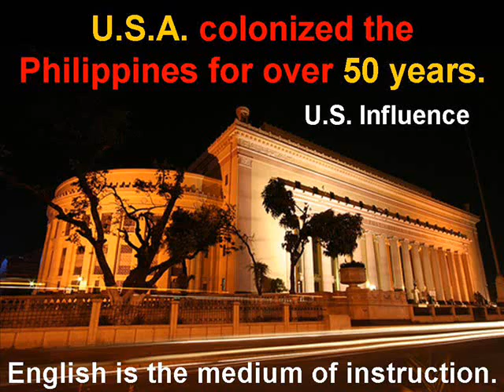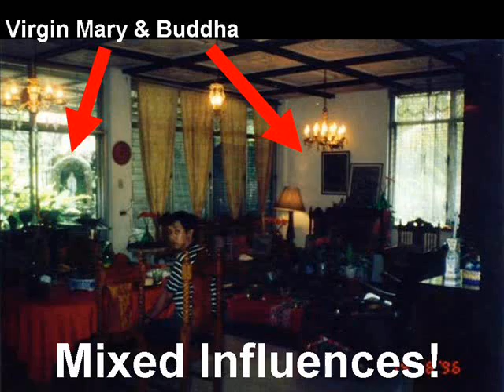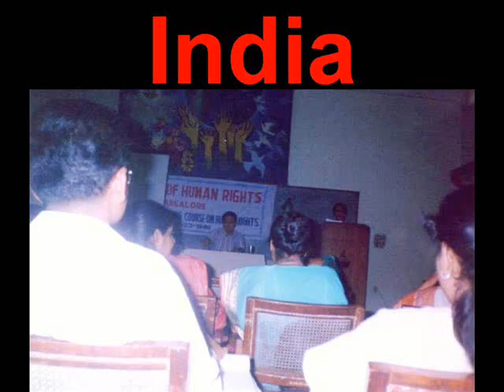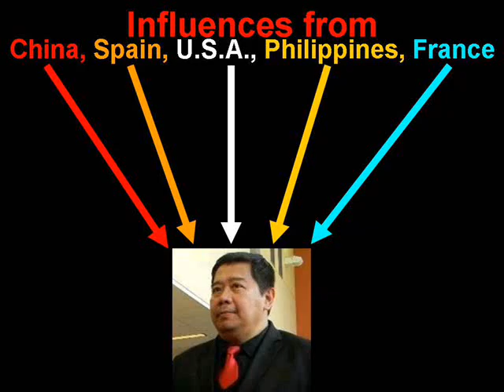201305-22 Rey Ty's Journey Asian and Asian American Panel narrated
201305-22 Rey Ty's Journey Asian and Asian American Panel narrated, Autobiography, Northern Illinois University, DeKalb, Asian American Resource Center, Michelle Bringas, Shiraz Tata